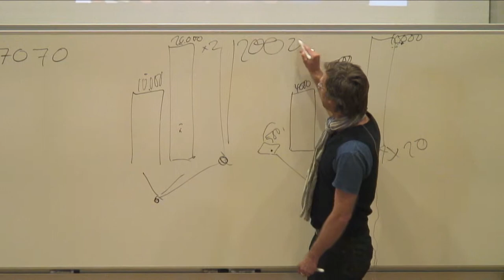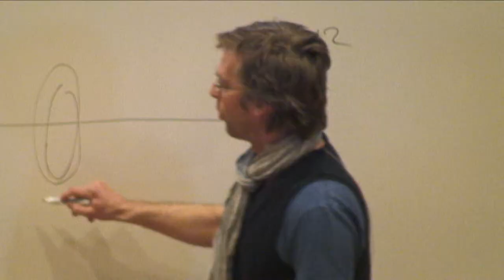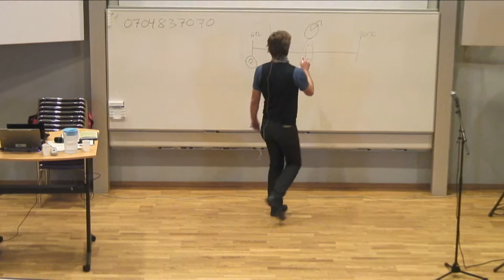Föreläsning Teo Hären - Kreativa människor i en kreativ värld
Den organisation som förändrat sig mest under
de senaste 10 åren är troligen den svenska skolan. Från att "bara" lära ut kunskap, har man nu
som ambition att parallellt utveckla både kunskap, och kreativitet.
Vad betyder det rent konkret?
Varför är det så viktigt?
Hur påverkar utvecklingen i världen den svenska
skolan?
Vad efterfrågar näringslivet i Sverige och utomlands för kompetens?

Söderhamn har kreativitet i världsklass!
Under två intensiva - och uppskattade - dagar pågick konferensen som lyfte Söderhamns unga entreprenörer och hyllade alla pedagoger som ger barn och ungdomar i kommunen möjlighet att utveckla sin kreativitet. Med full fart in i framtiden drog igång med högsta växeln i. CFL fylldes snabbt under torsdagen 26 och fredagen 27 april 2012  och det fullkomligen bubblade av inspiration under hela dagen.

Det var två fullspäckade dagar med föreläsningar, workshops och utställningar från flera av Söderhamns förskolor och skolor.  Förutom en rad inbjudna föreläsare har flera av kommunens egna lärare medverkat och berättat om sitt arbetssätt för att öka det entreprenöriella tänkandet hos eleverna. Elever fanns på plats och visade upp hur de arbetar i förskolan och skolan.

Responsibility for the information and views set out in this [report/study/article/publication...] lies entirely with the authors.

Foto och redigering
Reza Barzanjeh RC Reportageteam
Medieverkstan